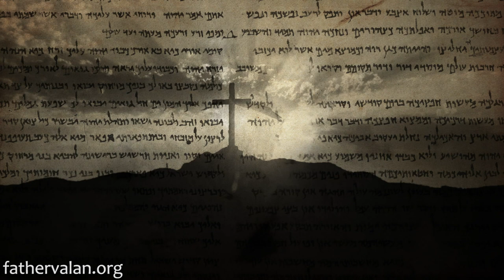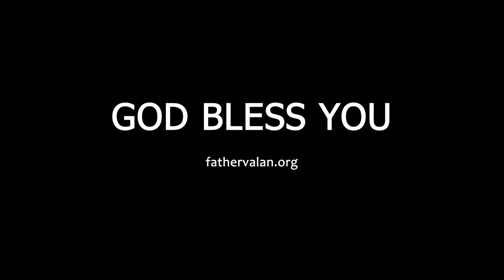Homily - Third Sunday of Ordinary Time (Year A)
It is crucial to understand and appreciate the prophecies particularly the prophecies about Jesus and their fulfilment. Because Christianity is neither rooted in fear and superstitions, nor based on fairy-tales or legends or mythology but on the special revelation of the one true God, who made Himself known through leaders, priests and prophets many times in the past and finally, fully and decisively revealed the truth about Himself in Jesus Christ.